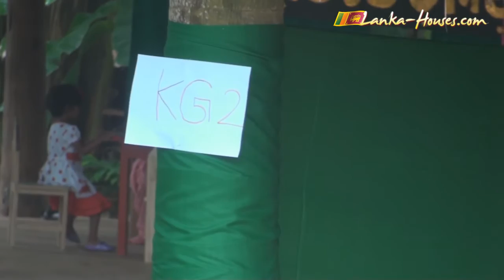Thomas Gall International School. Galle, Sri Lanka. (c) Lanka-Houses.com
1st of September 2009 in Thomas Gall international school located in fort Galle, Sri lanka.